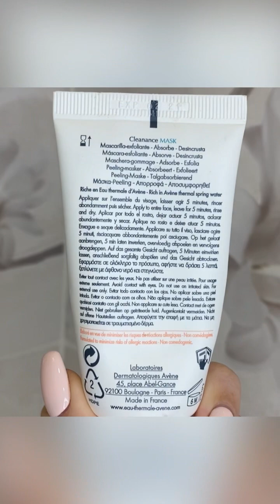‼️Маска для проблемної шкіри — Avene cleanance mask, усуває недоліки без пересушування та подразнень